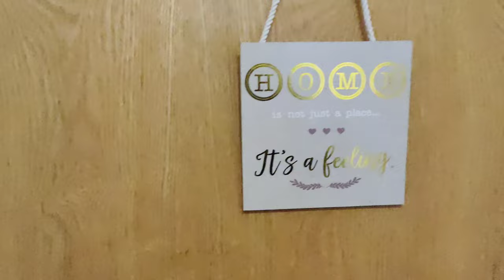First day of work vlog | Bushy park Dublin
Hello guys this vlog is about when we had long week in Dublin. I had my 1st day of my part time & also we went to Bushy park as it was sunny day. We had so much of fun & here's the vlog. So, yes enjoy this vlog & future vlogs too.

Location: Bushy Park
Address: Terenure, Dublin

Mumbai to Ireland
Mumbai to Dublin
Here's the chapter 2 vlog
Studying in abroad
Master's in abroad
European nations
First day in Dublin
Bushy park
First part time job

Editing: VLLOpro